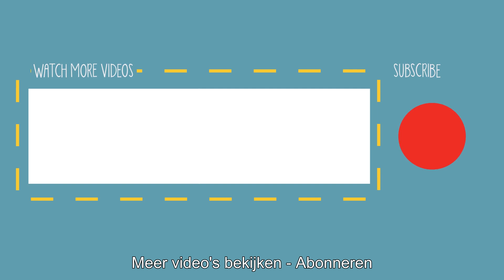My First Time... living on my own.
For some of you it may be the first time that you'll be living on your own. This was also the case for Konstantinos. To prepare you for this adventure, he shares his experience in this video!